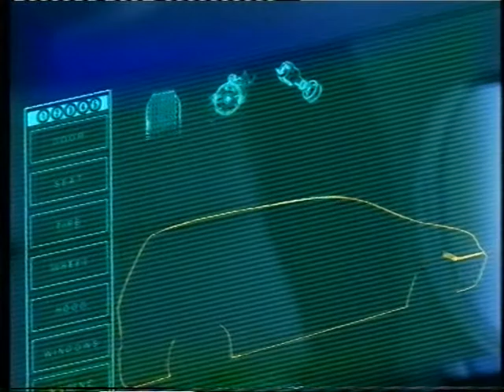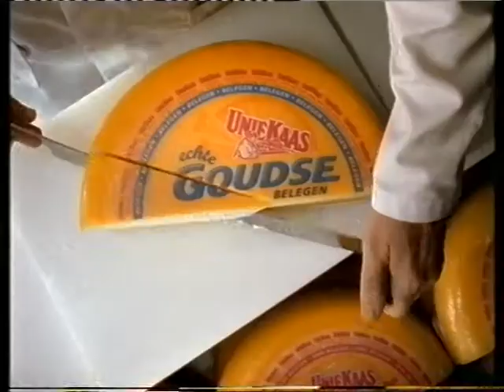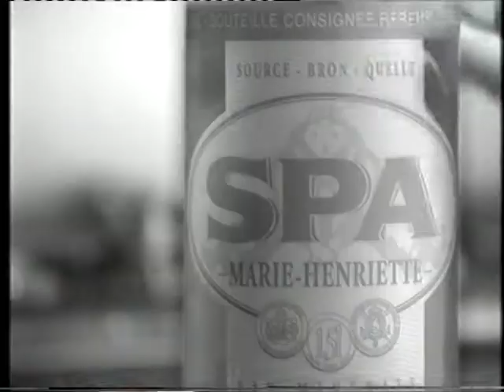STER 28-8-2000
STER-reclame: Calvé sauzen / Adecco "the flex company" / Opel Zafira / Uniekaas / Libresse Invisible Goodnight (1) / Loeki de Leeuw / Frontline tegen vlooien en teken / Libresse (2) / Sunil active wasmiddel / Spa Marie-Henriette / monsterboard.nl